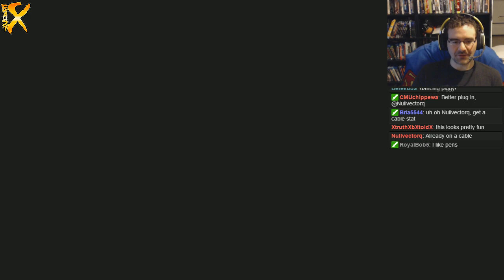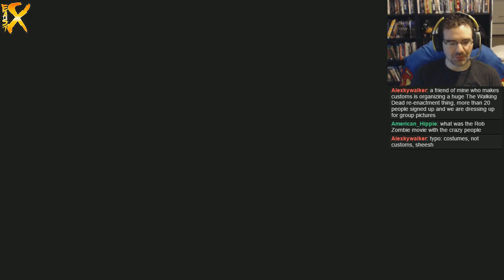Let's play Mega Coin Squad for Xbox One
Paul plays Mega Coin Squad, with Brian and Adam on mic.